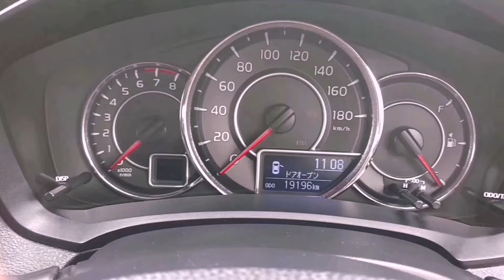TOYOTA AXIO' 2018y., v-1.3cc,ПЕРЕДНИЙ ПРИВОД.